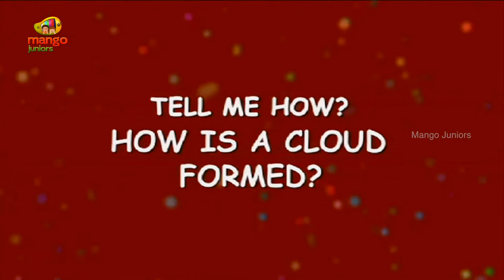Cloud Formation | How Are They Formed | Reason Behind Beauty Of Nature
Know about Cloud formation, How Are They Formed? Reason Behind Beauty Of Nature. Trick Question & Answer and  Questions Videos for Kids mostly asked how. To help you answer them, we are right here with this HD video. Let your kids have fun and also learn through the cute 3D animation.